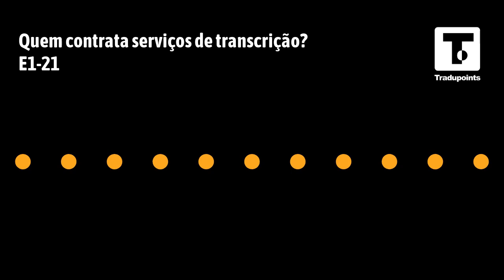T1 E1 - Quem contrata serviços de transcrição?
(O conteúdo transcrito deste episódio pode ser ativado no botão de legendas do YouTube.

Se você acha que a transcrição é um trabalho em extinção, arcaico ou sem utilidade, é melhor reconsiderar.

O mercado geral de transcrição explodiu nos últimos anos. Isso é um choque para muitas pessoas que estão acostumadas a escutar que o conteúdo em vídeo é a bola da vez. É verdade que o vídeo é um recurso indispensável no universo online, mas a transcrição vem sendo cada vez mais incluída nas estratégias de muitas marcas, pessoas e empresas.